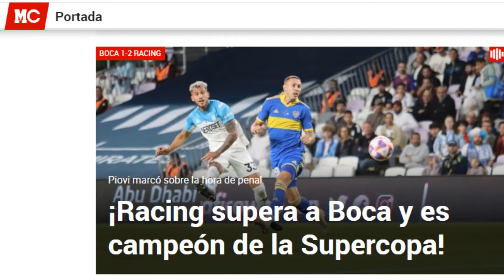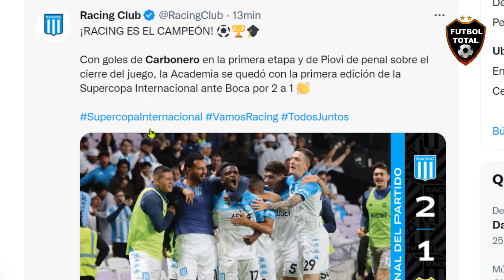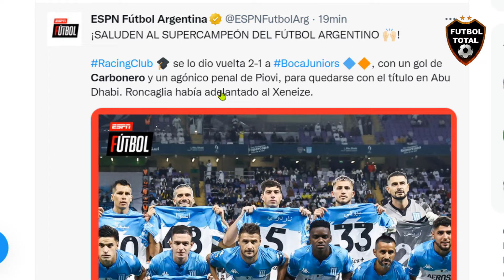ASÍ REACCIONA PRENSA ARGENTINA A GOL DE CARBONERO A BOCA VS RACING CAMPEÓN 1-2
ASI REACCIONA PRENSA ARGENTINA A GOL DE CARBONERO A BOCA VS RACING CAMPEÓN 1-2

¡¡RACING, EL SUPERCAMPEÓN DEL FÚTBOL ARGENTINO!! 🇦🇷

🔥 El equipo de Gago abrió su 2023 venciendo 2-1 a Boca sobre la hora, para quedarse con la SupercopaInternacional en Al Ain

⚽ Goles de Carbonero y Piovi. Roncaglia abrió el marcador

¡RACING CAMPEÓN DE LA SupercopaArgentina! 🎓🏆

⚽ La Academia derrotó 2-1 a Boca con goles de Carbonero y Piovi y se quedó con la final disputada en Abu Dhabi.

JOHAN CARBONERO HIZO GOL EN LA FINAL ANTE BOCA

El colombiano fue una de las figuras en la victoria 2-1. Es campeón de la Supercopa Internacional.

🔔RECIBE NOTIFICACIONES CADA VEZ QUE PUBLICO UN NUEVO VÍDEO:
2. Dale Check a: "Recibir todas las notificaciones de este canal"
3. Dale a guardar